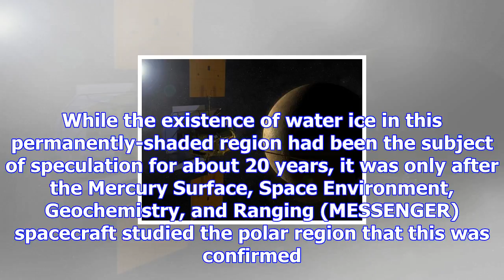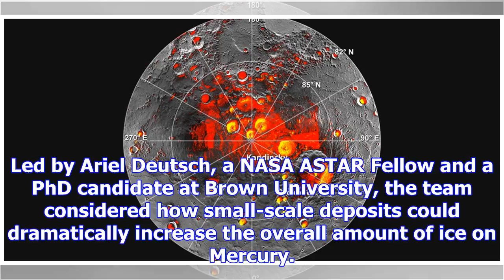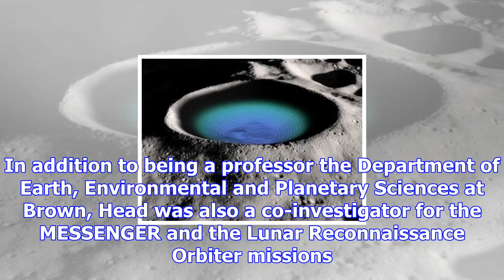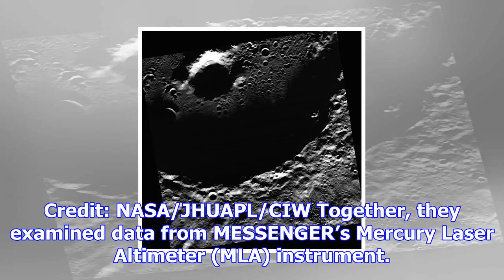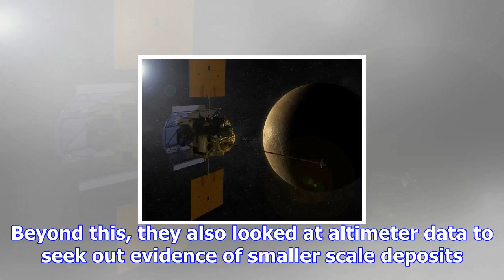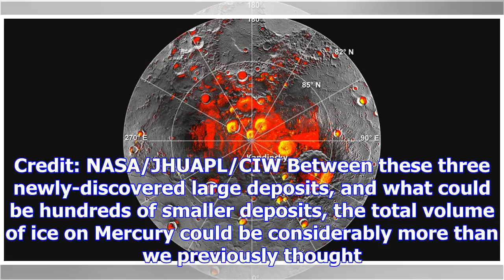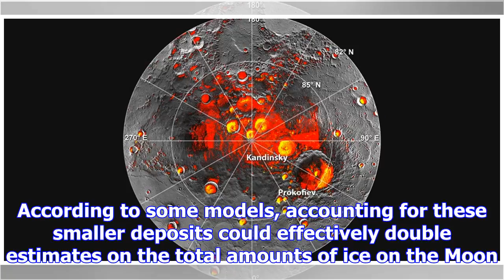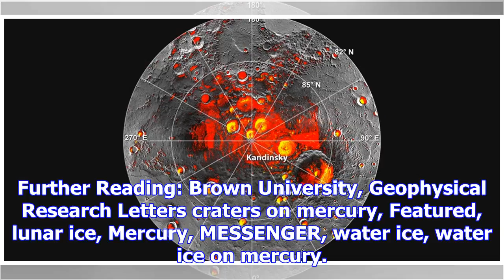More surface ice on mercury than previously thought, says new study - universe today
Back in 2012, scientists were delighted to discover that within the polar regions of Mercury, vast amounts of water ice were detected. While the exist...